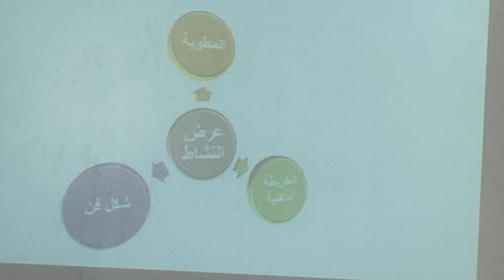حصة نموذجية المعلمة الصغيرة